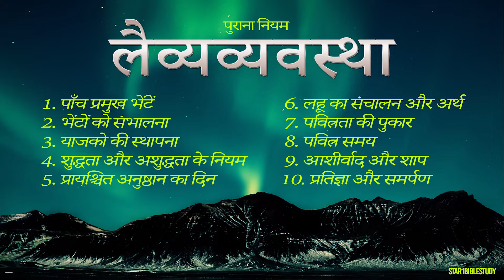1. पाँच प्रमुख भेंटें | लैव्यव्यवस्था | Leviticus 1-27 ( Old Testament )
पाँच प्रमुख भेंटें | लैव्यव्यवस्था | Leviticus